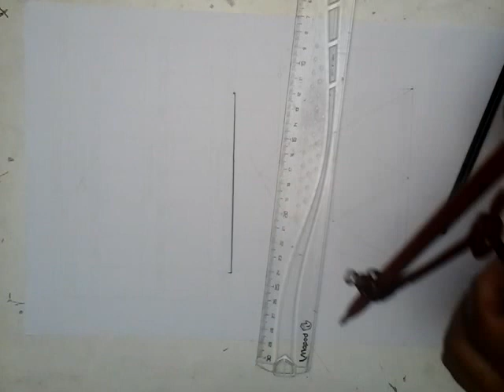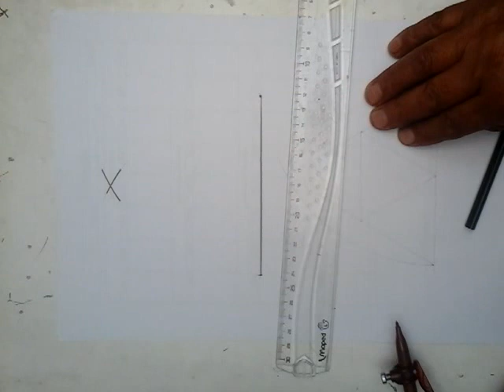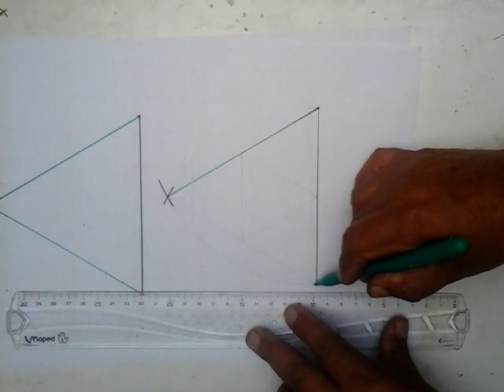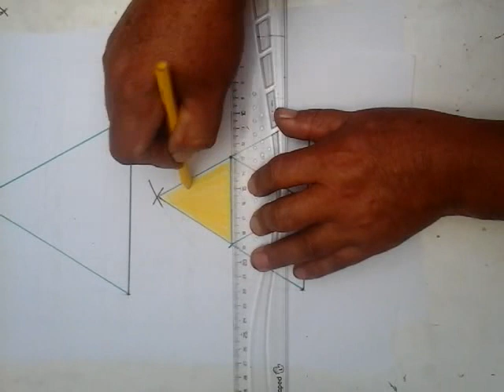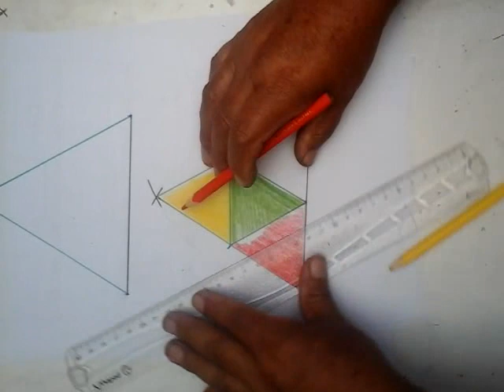CREACIÓN DE REDES EL TRIANGULO 1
Ejercicio que te ayudara afianzar el uso de las escuadras.